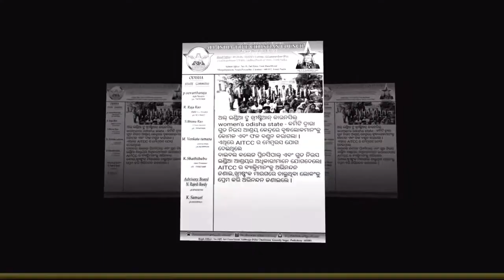CLOTHS & FOOD DISTRIBUTION || BALESWAR, ODISHA STATE || AITCC ODISHA STATE WOMEN`S COMMITTEE